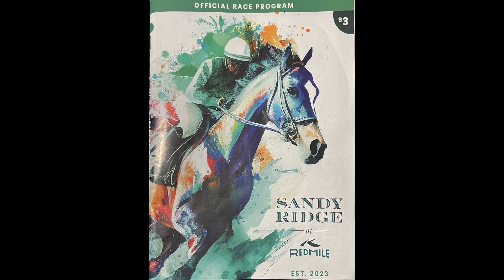Sandy Ridge @ Red Mile D2R1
Race 1 - Sandy Ridge @ Red Mile